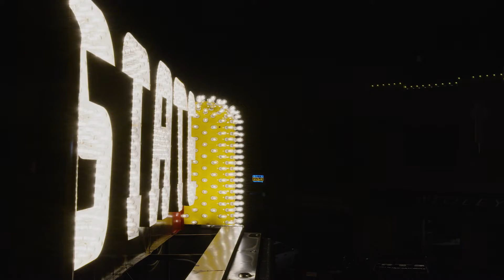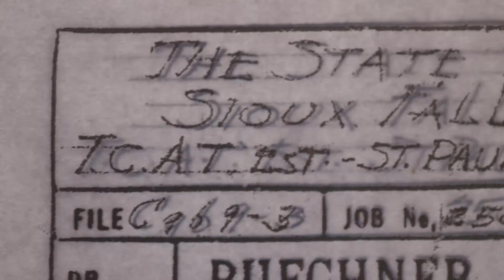First Dakota Helps to Preserve the Historic State Theatre (Full Video)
First Dakota's unique partnership with the State Theatre brought more than $1 million in funding to help reopen the 95-year-old theater in Downtown Sioux Falls after 30 years of being shuttered.

Last year, First Dakota National Bank partnered with the State Theatre in Downtown Sioux Falls to purchase its historic tax credits, a move that provided more than $1 million in funding to help reopen the 95-year-old theater. This partnership is the first major investment of its kind through First Dakota National Bank to preserve and rehabilitate one of Downtown Sioux Falls’ historic mainstays.